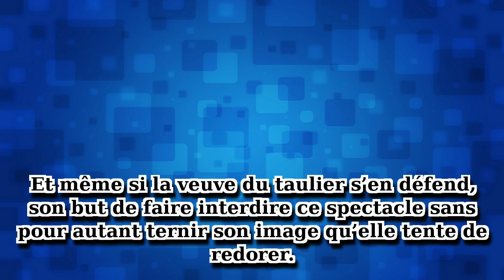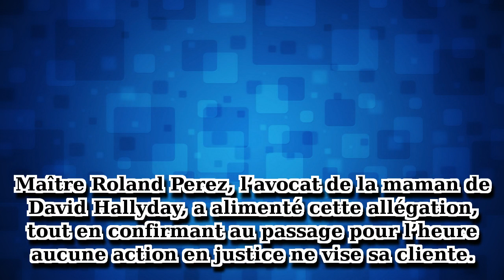Sylvie Vartan méprise Laeticia Hallyday, un proche balance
Très intransigeante lorsqu’elle s’agit de défendre ses intérêts et ceux de ses filles, Laeticia Hallyday aurait la possibilité d’interdire le spectacles en hommage à Johnny dont celui de Sylvie Vartan, qui la méprise.